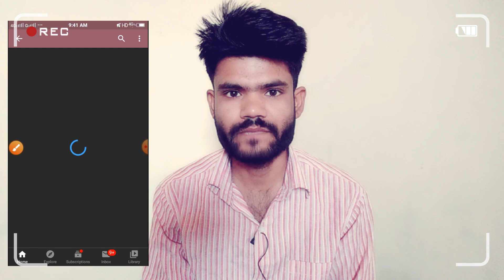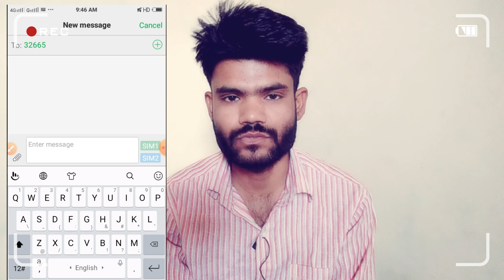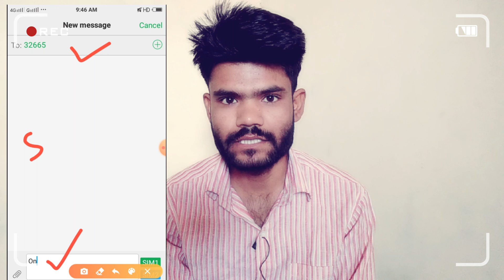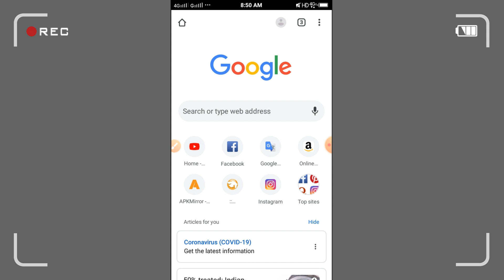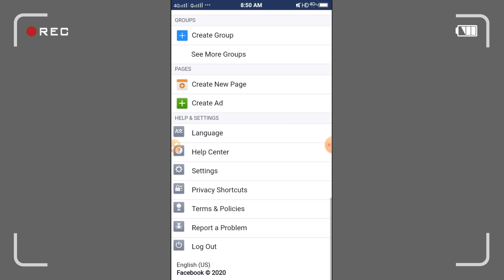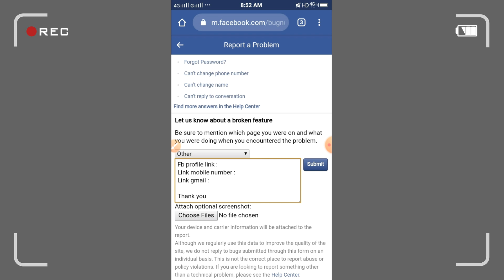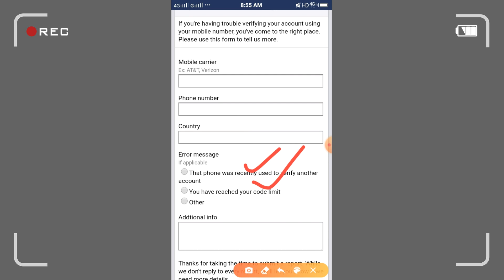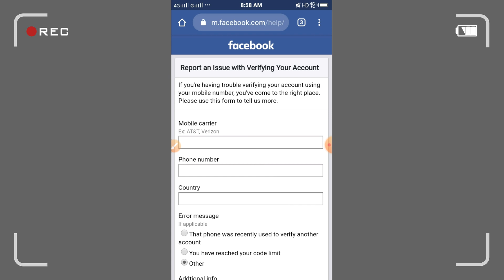How to Fix Confirmation code not received from facebook|Confirmation Code problem facebook#Technonir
Aajke video me bataya hai ki Facebook confirmation code received nahi ho raha hai kya kare aur Facebook confirmation code kyu nahi bhej raha..

in this video i will show you How to fix problems confirmation code not received From facebook meta..